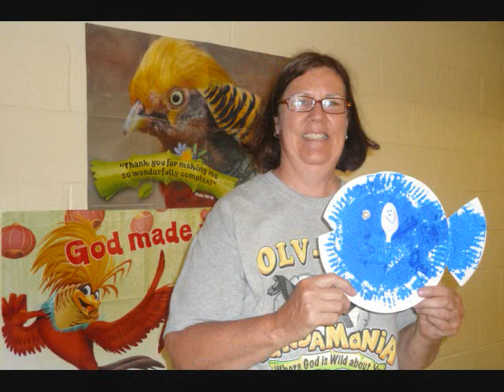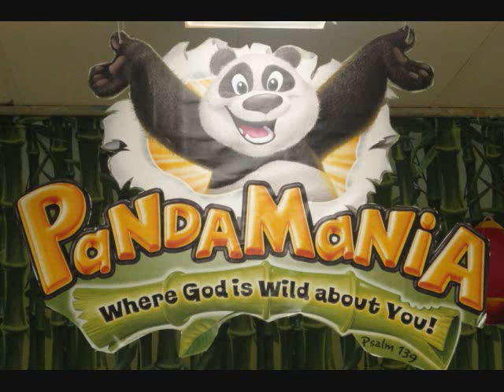OLV Pandamania Volunteers